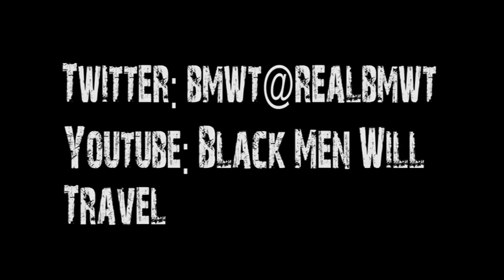Guess who watches over Rio?